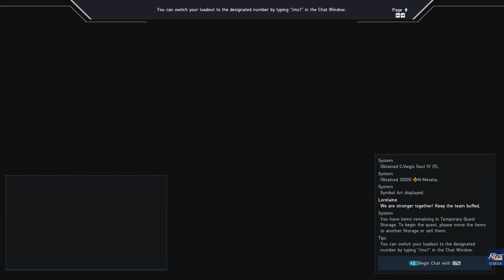Phantasy Star Online 2 New Genesis